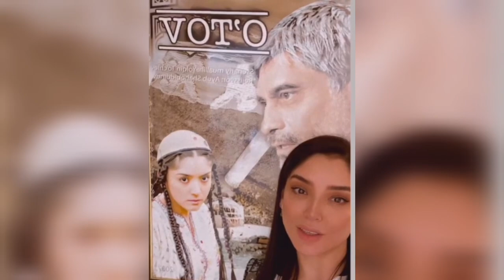СЕВИМЛИ АКТРИСАЛАРИМИЗ САИДА РАМЕТОВА ВА РАЪНО ШОДИЕВА БИРГА ХАЛК,АРО ФЕСТИВАЛДА!